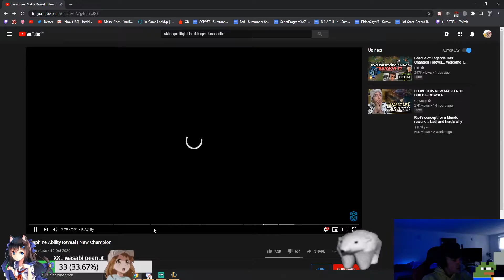REACTING TO SERAPHINE'S REVEAL | YamatosDeath1 Highlights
OPEN ME (╯°□°）╯︵ ┻━┻